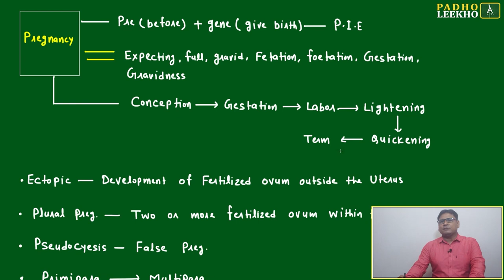VOCAB FOR PREGNANCY PART-1 (VOCABULARY PART-123)VARC |CAT 2024 |CAT/MBA